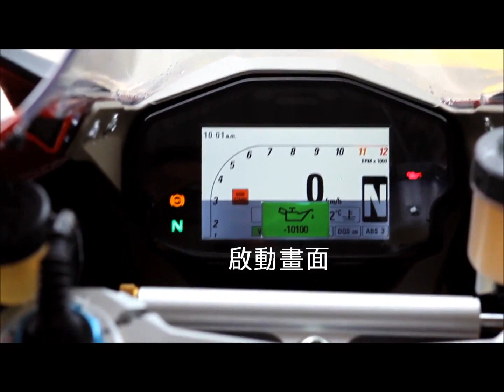DUCATI 1199 TFT 儀表 by MOTO7